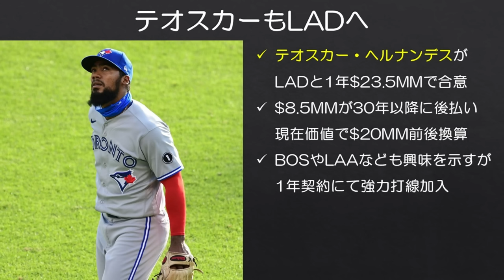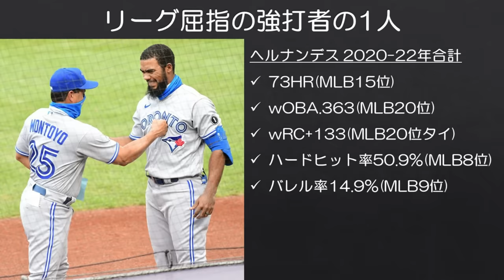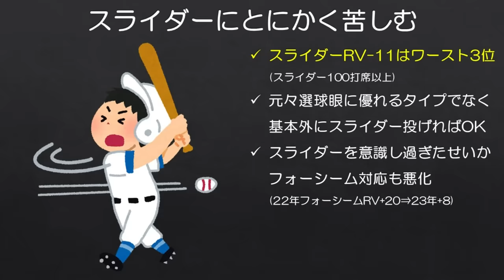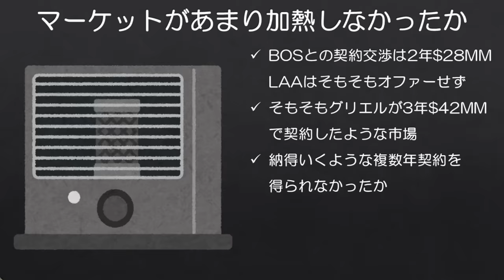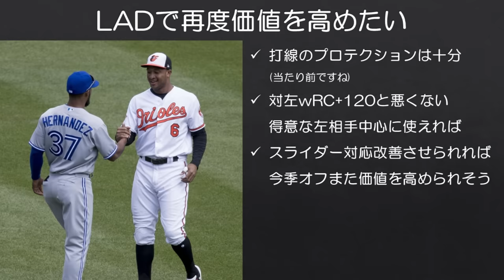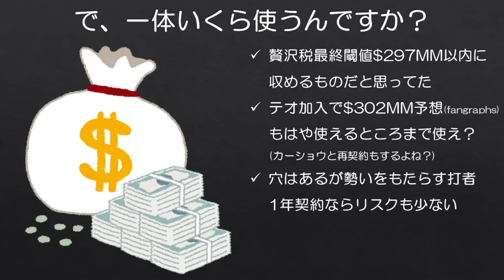【MLB】テオスカー・ヘルナンデスもドジャース加入だと！？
どこまで強くなるんですか。

テオは確かにマリナーズでは思っていたほどのwRC+ではなかったかもしれませんが、怪我せず、中軸らしいパワー自体はしっかり発揮はしてくれました。あと、笑顔もとても素敵な選手です。